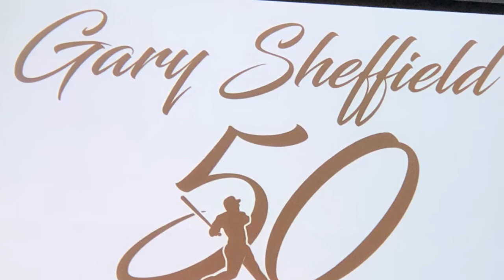Gary Sheffield’s 50th